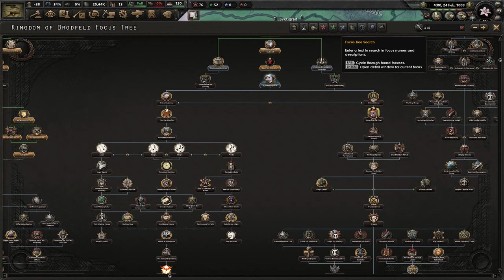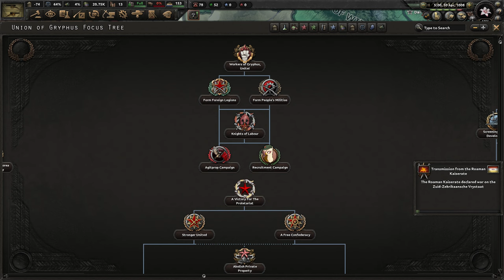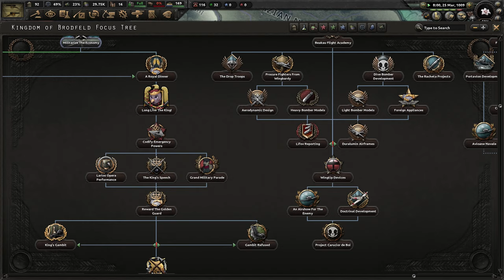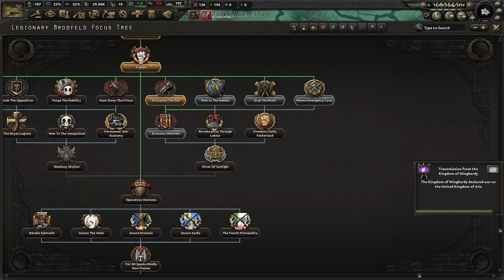[2] HoI4 Equestria at War: Królestwo Brodfeld - Pełnia Władzy dla Króla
Ten film odnajdziesz wyszukując:
Hearts of Iron 4 Equestria at War Kingodm of Brodfeld PL
Hearts of Iron IV Equestria at War Kingodm of Brodfeld Gameplay
Hearts of Iron IV EaW Królestwo Brodfeld Let's Play